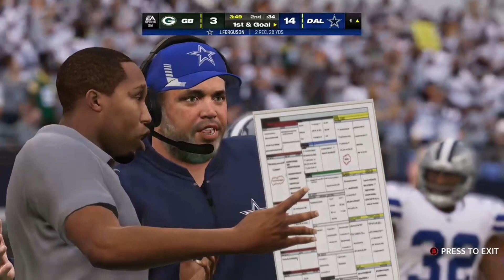Cowboys Vs Packers Wild Card Round Simulation Madden 24